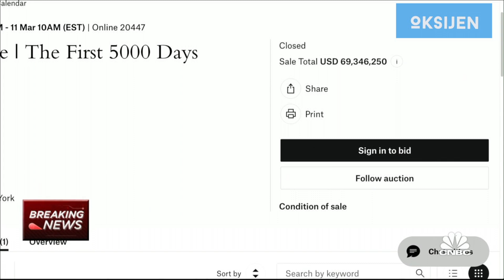KRİPTO VE SANAT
Merhaba oksijenlerim kanalıma hoş geldiniz bükünki konumuz kripto ve sanat. İnanılmaz bir ikili ama gerçek oldu. Ama gerçek oldu.
“HOLY FUCK” Oksijenler ben bu kelimeyi Türkçeye çevirmedim çünkü Türkçeye çevirince abest düşüyor. Siz merak ediyorsunuz kendiniz çevirebilirsiniz ve görebilirsiniz Türkçe kelime olan anlamını. Bu Holy Fuck kelimesi Mike Winkelmann'ın takma adı olan Beeple'ın Twitter'daki ilk resmi cevabıydı. Bu cevap Güney Carolina, Charleston'da Christie's müzayede evinde, Amerikalı grafik tasarımcısının sanal bir sanat eserinin 60,2 milyon dolara müzayedeye çıkardı. Alıcının toplam maliyeti (müzayede evi komisyonu dahil olmak üzere 69 milyon dolar.
Beeple'ın resmi, son on üç yılda yarattığı beş bin dijital görüntünün bir derlemesiydi.: Christie'nin sanal sanatı veya daha doğrusu sözde NFT'yi ilk kez açık artırmasıydı. Peki Nft nedir:
NFT bir dijital sahiplik sertifikasıdır.
NFT'ler "değiştirilemez" olarak adlandırılır ve "değiştirilemez" olarak çevrilir. NFT'ler benzersizdir, ancak takas edilebilirler.
Bu satışla birlikte Beeple yaşayan en pahalı sanatçıların arasına girdi. Bu sıralamada adı dünyaca ünlü olan David Hockney ile Jeff Koons arasında yer aldı.